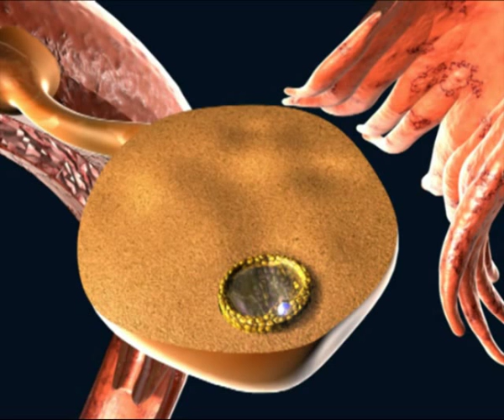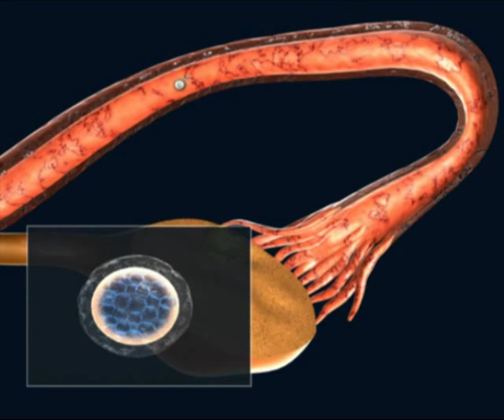Embryo Gelişimi ve Rahme Tutunma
// Prof. Dr. Selman Laçin

Yasal uyarı: Yalnızca eğitim ve bilgilendirme amaçlıdır. İzinsiz alıntı ve kopyalama yapılamaz.
© Tüm hakları Merck-Serono'ya aittir.